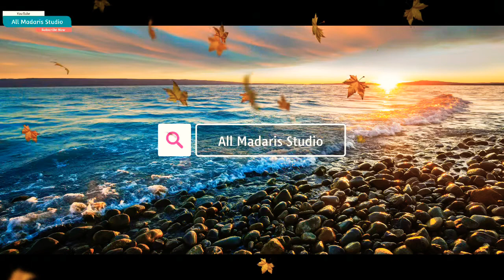Tufan Banna Hoga Iman Banna Hoga | Hafiz Aslam Sahab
Tittle: Tufan Banna Hoga Iman Banna Hoga | Hafiz Aslam Sahab